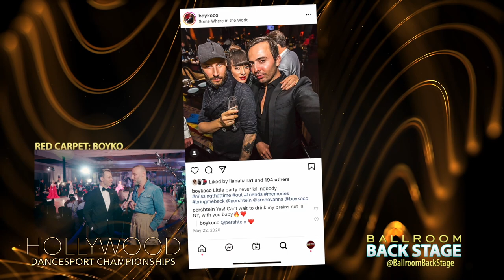Boyko at Hollywood Dancesport Championships 2022